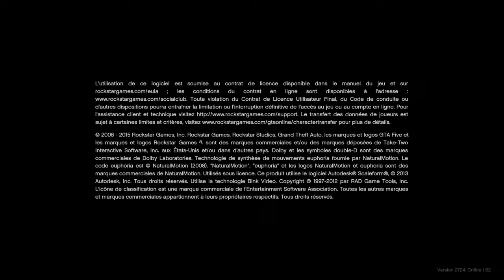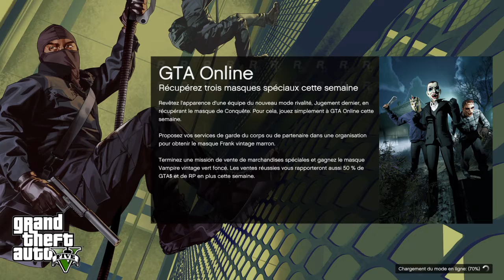Grand Theft Auto V_2022 6heure roue de fortune fait